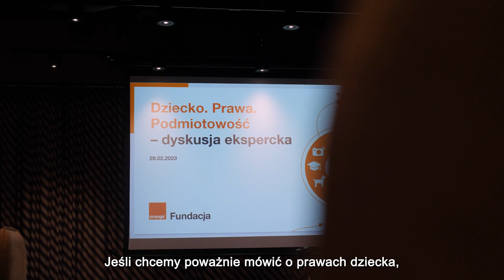dr Marek Michalak - nagranie z debaty eksperckiej ,,Dziecko.Prawa.Podmiotowość", 28.02.2023.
dr Marek Michalak: Młodzi ludzie powinni mieć przestrzeń do tego, aby wyrażać swoje zdanie i być wysłuchanymi.